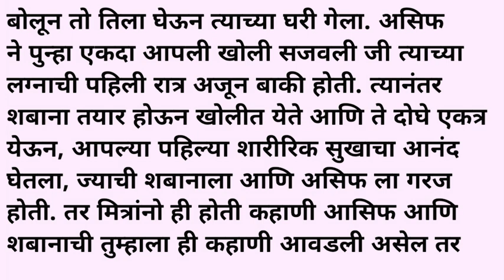शबाना लग्नाच्या पहिल्या रात्रीच का पळून आली पहा..